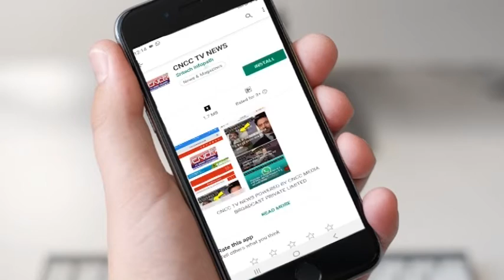CNCC TV NEWS--गुजरात साबरकांठा के मटोडा में महिला की बीच राह में ही हुई प्रसूति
गुजरात साबरकांठा के मटोडा में  महिला की बीच राह में ही हुई प्रसूति